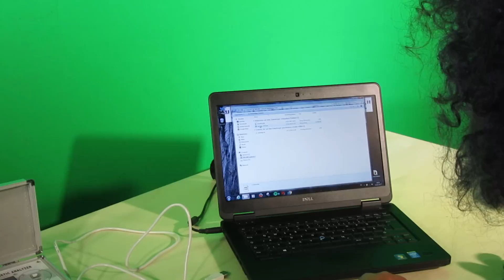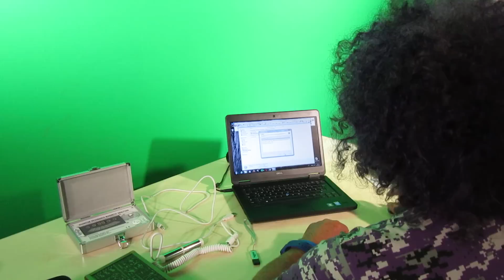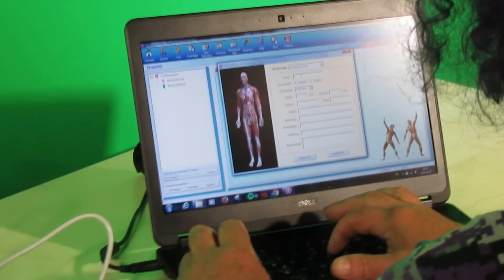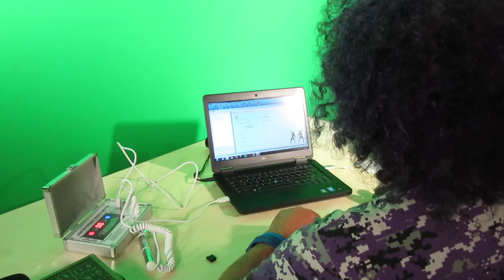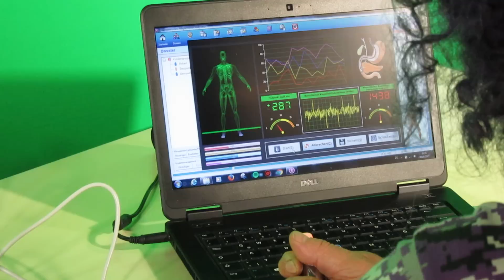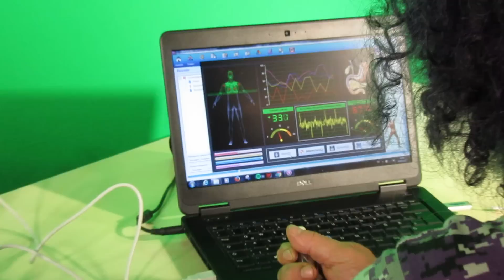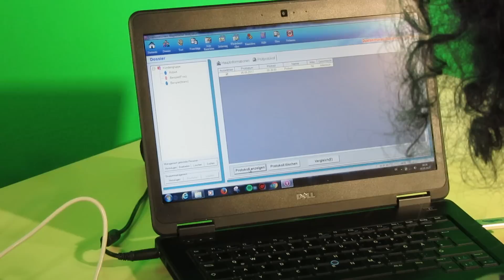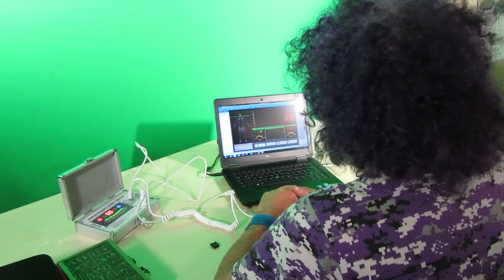Robert Franz.:Spiele das Spiel der Gesundheit!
Robert Franz lässt Menschen mit der Gesundheit spielen. Das hat keiner gemacht und keiner getraut seit Menschen gedenken. Was dieses Spiel bei Menschen bewirkt bleibt jeden selber überlassen, jedenfalls ein Riesenspaß. Das Spiel bringt den Menschen in einen euphorischen Zustand, Phantasien werden beflügelt, Träume und Wünsche werden wahr.

Vorrausseztung Laptop oder Computer Version Windows XP ,Vista,Windows 7 oder 8. Die Risiken und Nebenwirkungen dieses Spiels müssen und sollten von jeden Spieler selber übernommen werden. Viel Spaß in der Hoffnung wieder eine Grenze durchbrochen zu haben wünscht euch Robert Franz.